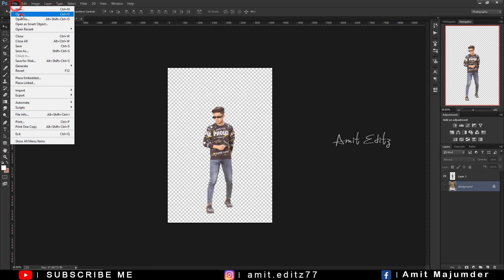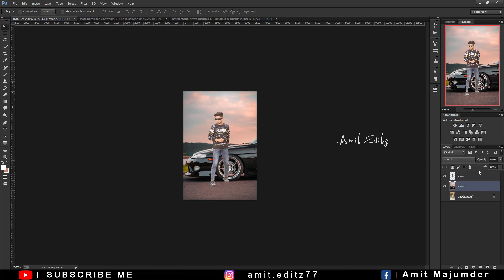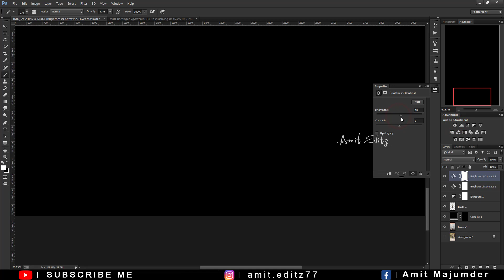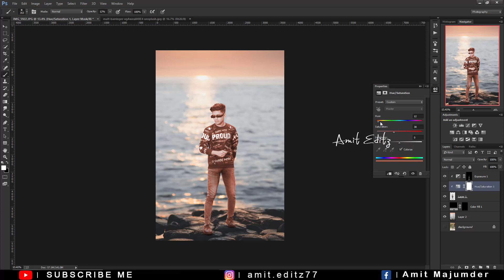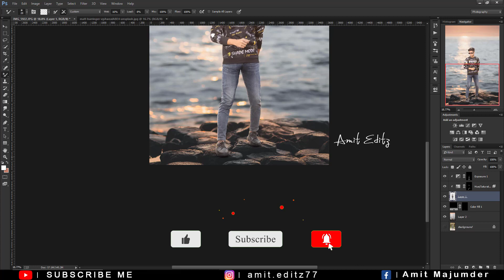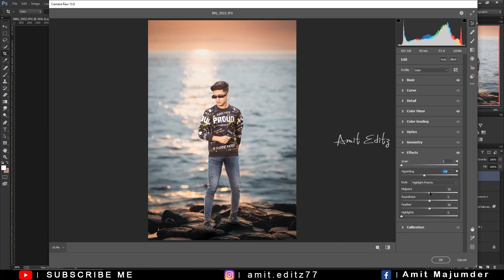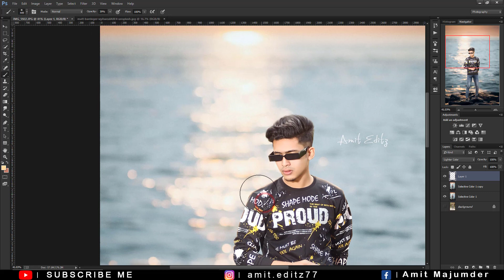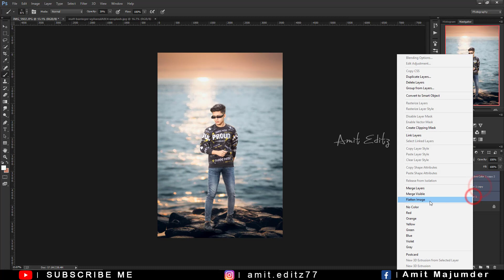Photoshop tutorial - Photo Editing in photoshop | Photoshop Photo Manipulation tutorial 2023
photoshop editing

adobe photoshop

photoshop tutorial